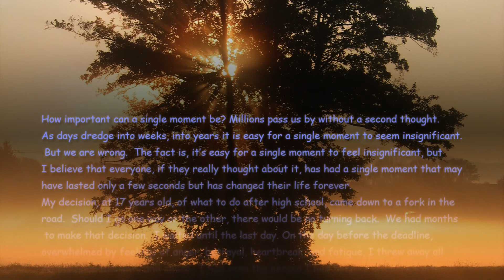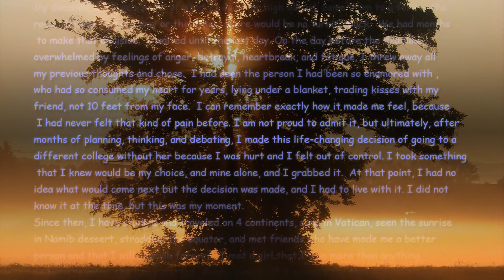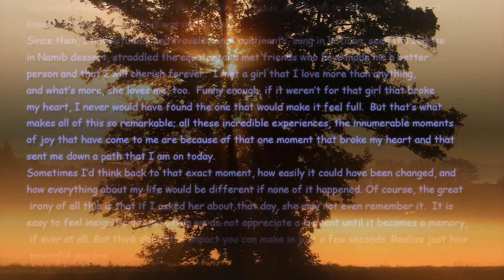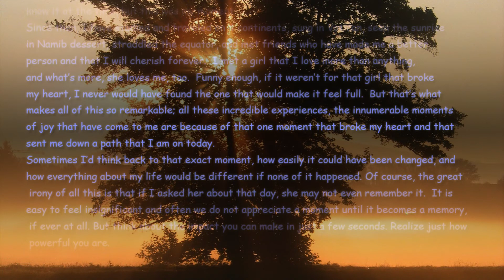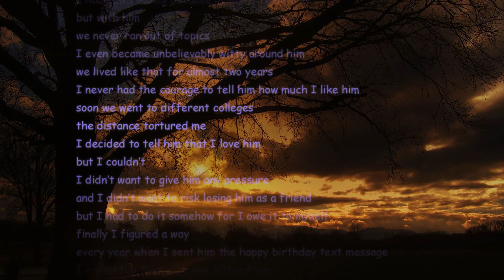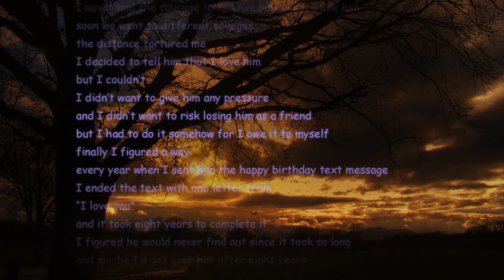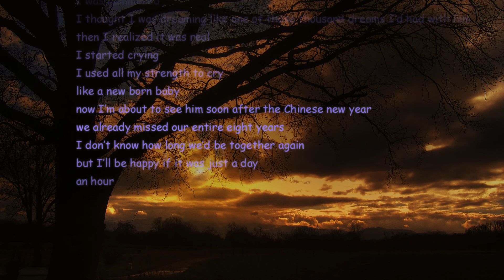The Charlie Show - kaidangku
if you can't hear voice through mobile speak please use headphone. i left voice on stereo type...apologyze ;p

please go visit the facebook page to learn about how to be part of the show!